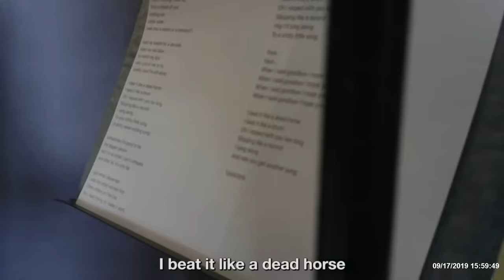Hayley Williams - Dead Horse [Official Lyric Video]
Shot by Hayley Williams & Lindsey Byrnes
Creative Direction by Lindsey Byrnes
Edited by Wes Sanchez

Music Written by: Hayley Williams and Daniel James
Music Produced by: Taylor York

Dead Horse (Lyrics)
Every morning I wake up
from a dream of you holding me
under water
(was that a dream or a memory?)
Held my breath for a decade
dyed my hair blue
to match my lips
cool of me to try
(pretty cool I’m still alive)

I beat it like a dead horse
I beat it like a drum
Oh I stayed with you too long
Skipping like a record
I sang along
To a silly little song

I said I beat it like a dead horse
And I sang along
A shitty never ending song

Sometimes it’s good to be
the bigger person
But I’m so small I can’t compare
and after all, it’s only fair
yeah

I got what I deserved -
I was the other woman first
Other others on the line
But I kept trying to make it work

YAYAYAYA

When I said goodbye I hope you cried

YAYAYAYA

Now you get another song